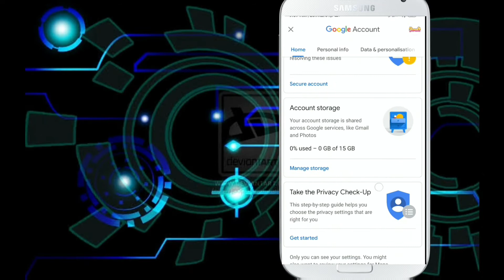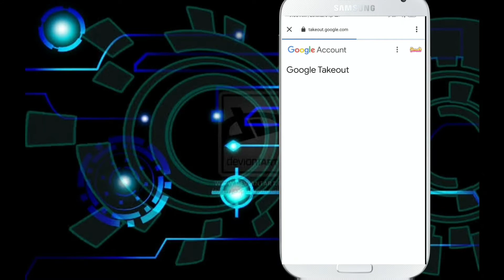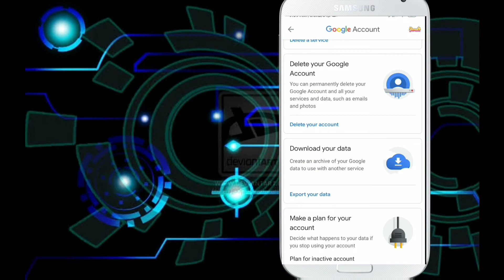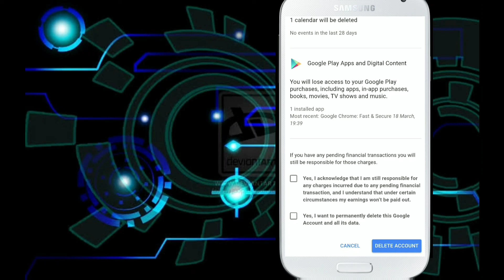delete gmail account perminantly - how to delete gmail account|delete google account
delete gmail account perminantly - how to delete gmail account permanently.

how to delete gmail account permanently in telugu | delete gmail account on mobile telugu.

5) the process to delete a gmail id permanently..
2) precautions to delete a gmail account permanently.. ➡ if you changed your mind then you can restore the deleted gmail account within 2 days...
learn how to delete gmail account permanently 2020 iphone and android. kya aap bhi apane gmail account ko permanently delete karana chahate hai ? how to delete gmail account permanently in urdu/ hindi | professor of technology. how to delete gmail account permanently in 2020 - easy way. how to delete gmail account permanently in tamil this video contain how to delete gmail account.

delete g-mail account permanently in telugu..

4) gmail account permanently delete kaise kare ?.

gmail account delete gmail account delete mobile malayalam gmail account delete malayalam how to delete gmail id. follow a very easy step to permanently delete your gmail account in pc or mac... gmail account kaise delete kare...

➨ how to reactivate deleted gmail account within 2 days -..